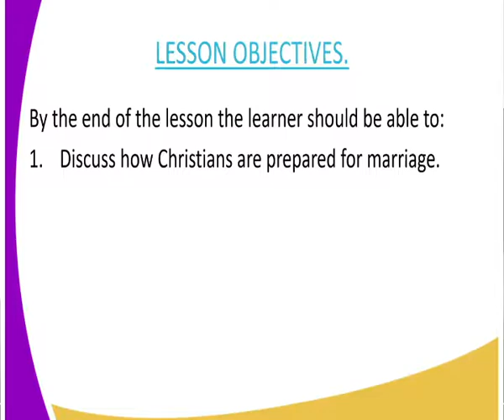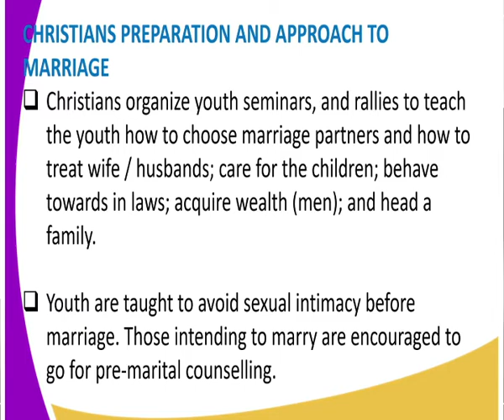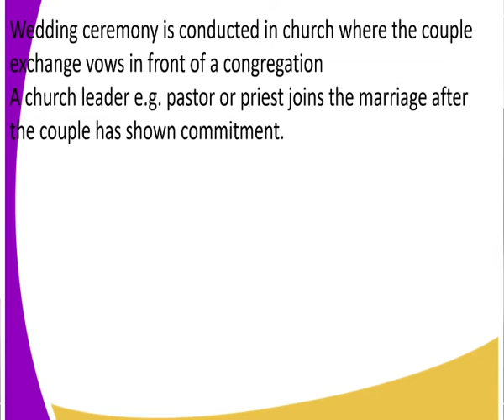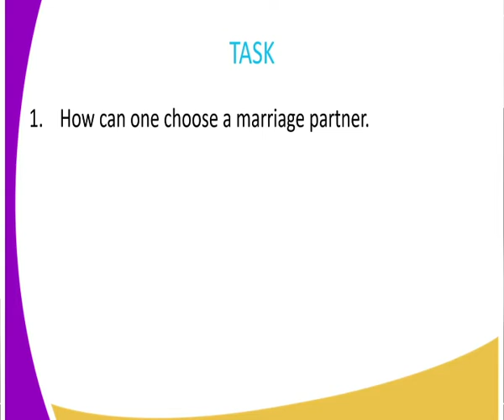C R E form 4,Choosing a marriage partner, lesson 18